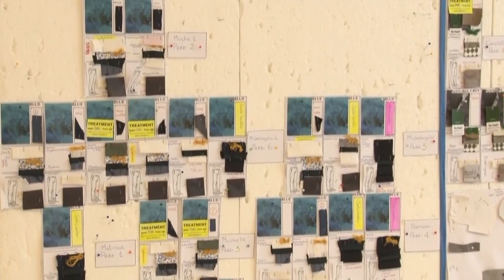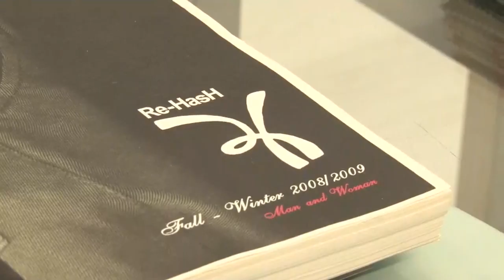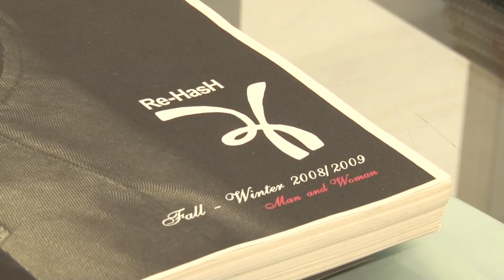La moda abruzzese si prepara alla fine del "lockdown"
La moda abruzzese è pronta a ripartire dopo il lockdown. Dai primi giorni di maggio sarà fondamentale avviare una graduale ripresa